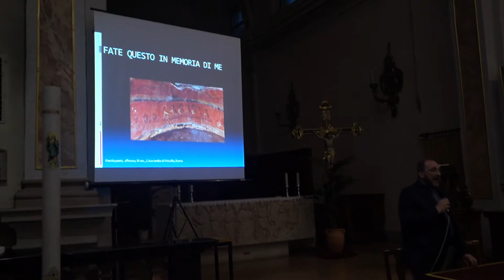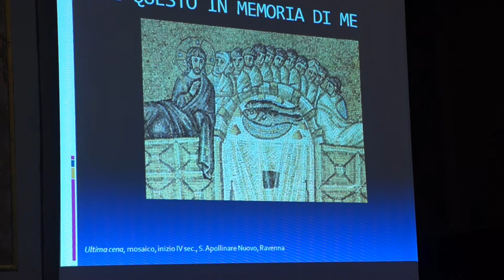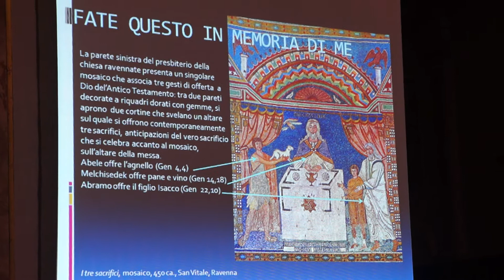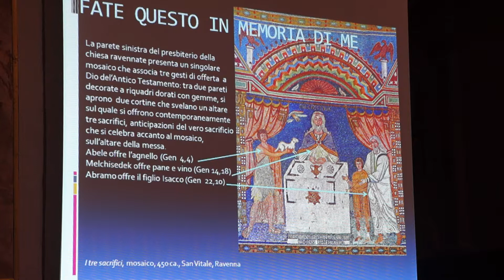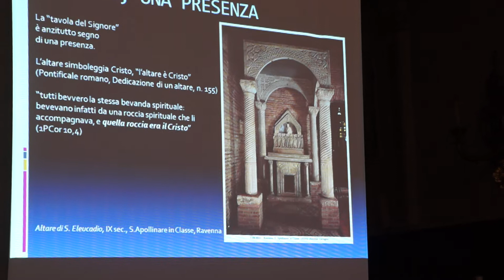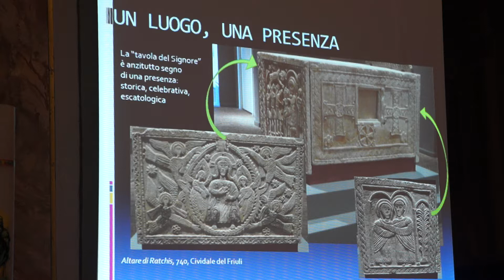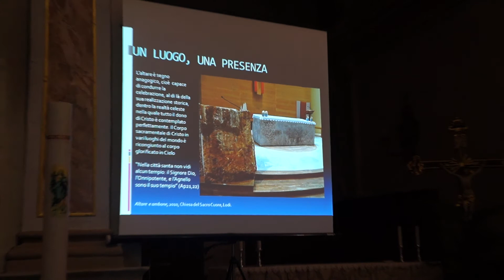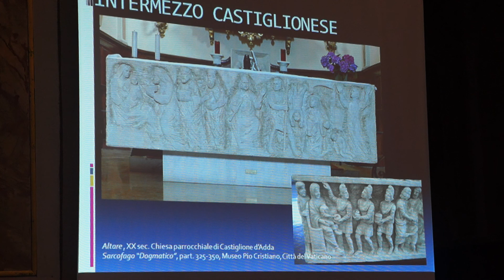Parrocchia Castiglione d'Adda - l’Eucaristia e la suppellettile liturgica parte 1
La Via Pulchritudinis (La Via della Bellezza) - Percorso culturale/catechistico: l’Eucaristia e la suppellettile liturgica .
Intervento di don Luca Anelli , direttore  del Museo Diocesano.
Per motivi tecnici l'intervento è stato suddiviso in due parti